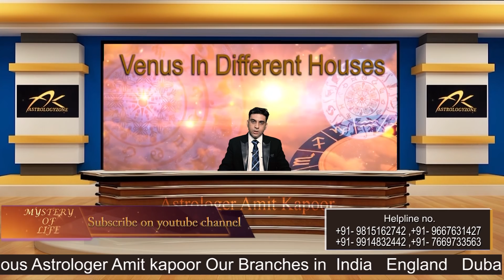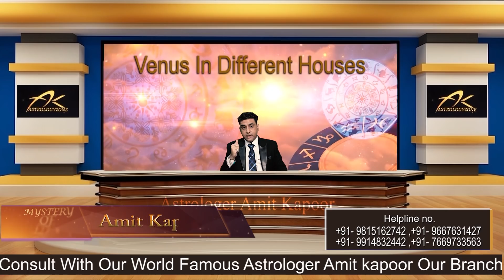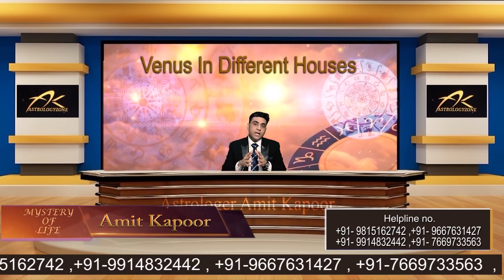Venus in Twelfth House | ASTROLOGY & JYOTISH BY AMITKAPOOR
Venus in Twelfth House  By AMITKAPOOR

YouTube : Astrologer Amit Kapoor Mystery of Life